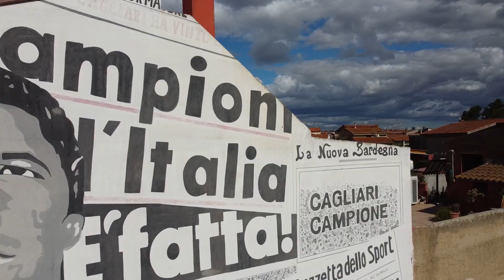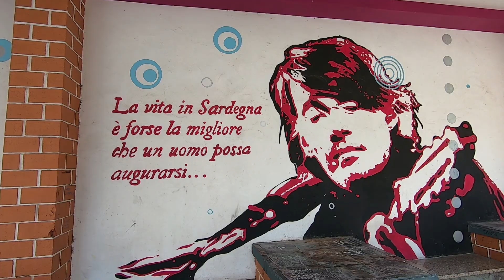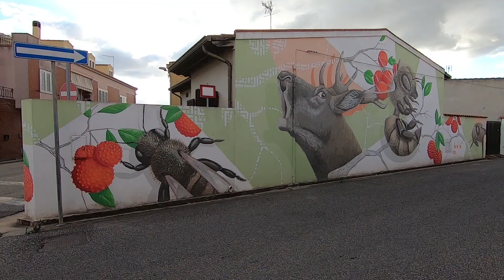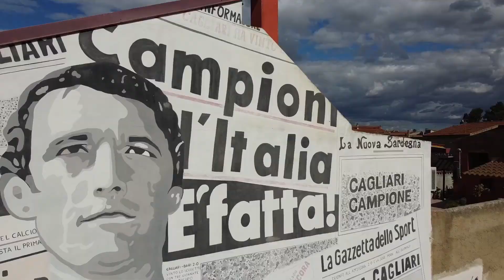Floris e Nu per "Non solo Murales di San Gavino Monreale" 2021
La San Gavino degli anni '90, gli anni del mio Liceo, ha oggi un volto totalmente nuovo. Se è vero che la vita è una gigantesca tela sulla quale rovesciare più colori possibili... voi ci siete riusciti: avete ulteriormente colorato i miei giorni e quelli della mia compagna. Per tale ragione abbiamo deciso di donarvi questo video, un piccolo contributo ai vostri sforzi, ai vostri sogni. Lo abbiamo fatto sorridendo, così come ci piace fare, così come ci piace contraccambiare.
- Un abbraccio a voi e ai vostri murales sempre più gajardi. -
Floris e Nu

A volte una sola parola racchiude un profondo significato: GRAZIE.

Godetevi la nostra galleria a cielo aperto di San Gavino Monreale.

Buona visione!